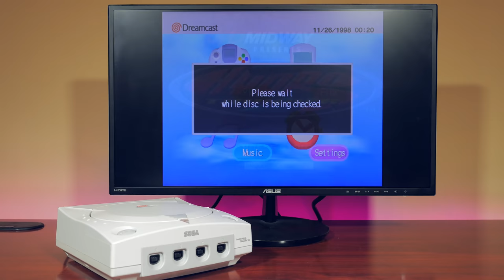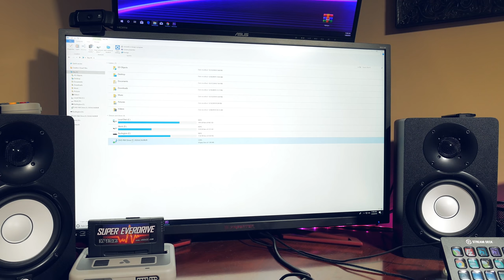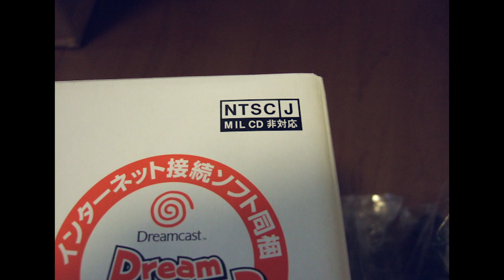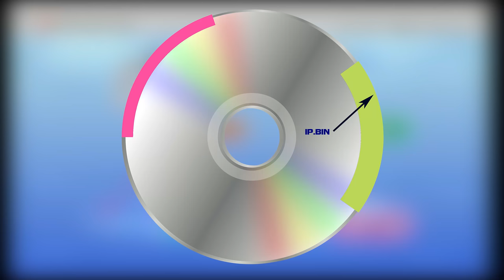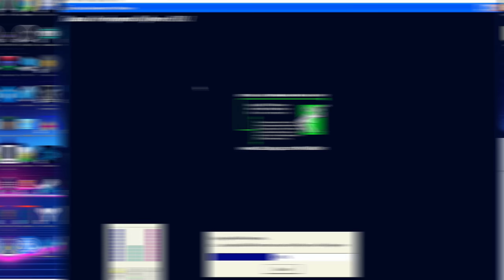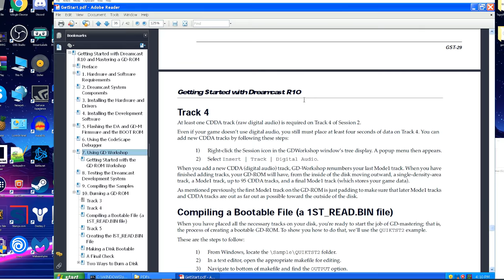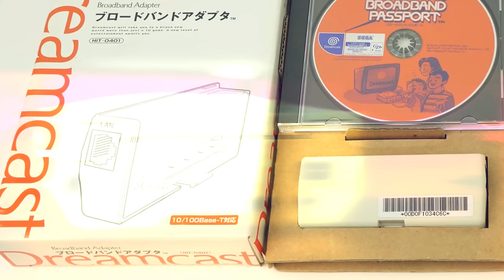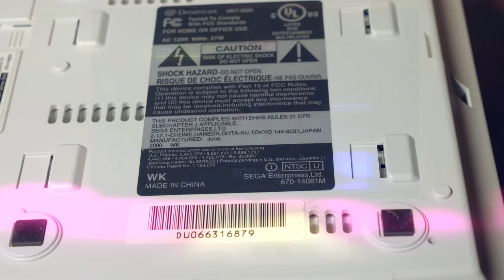How the Sega Dreamcast Copy Protection Worked - And how it Failed | MVG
Did you know that the Sega Dreamcast had very sophisticated copy protection? I didn't either. But its true. The Dreamcast had excellent security measures in place. With the custom GD-ROM format that was not readable by any consumer PC CD and DVD drives at the time it seemed that the Dreamcast would be safe from haackers. That is until one fatal mistake caused the complete breakdown of the security measures.

And ultimately some say was part of the cause for the demise of the Sega Dreamcast.